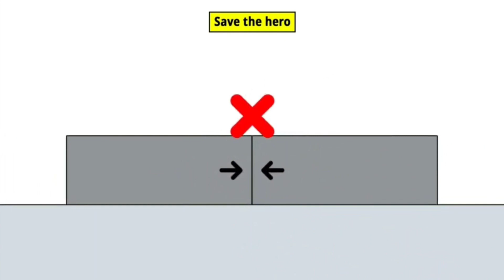Save the hero 02 8/2023